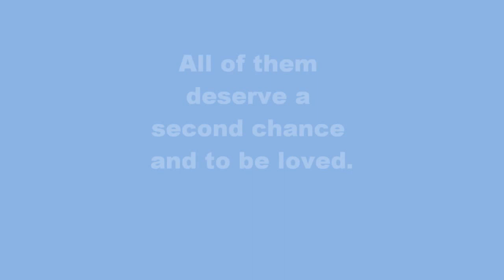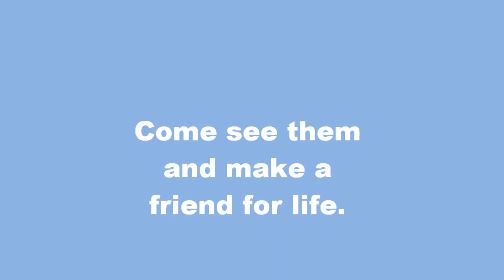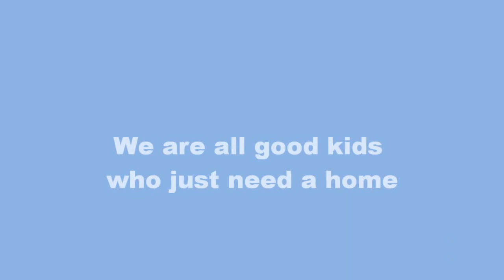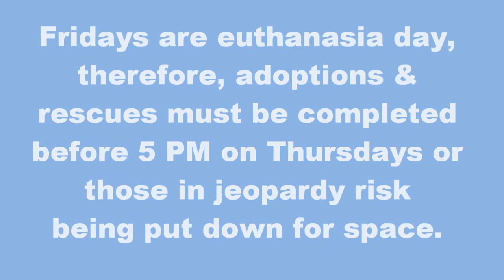CATS DCAC May 7 2012 via Rainbow Connections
CATS @ DCAC 5 7 2012
Douglas County Animal Control 1755 County Services Road Douglasville, GA 30134 Telephone #: Fax #: EMAIL: Operational Hours: Monday - Closed to the Public however Rescues Welcome Tuesday - Saturday 10 A M - 5 P M Sunday 2 P M - 5 P M The adoption fee for all dogs and cats is $35 which includes a microchip fee. All pets are required to be spayed or neutered within six months of adoption. Yearly rabies vaccinations are also required. CASH OR CHECK ONLY!!!